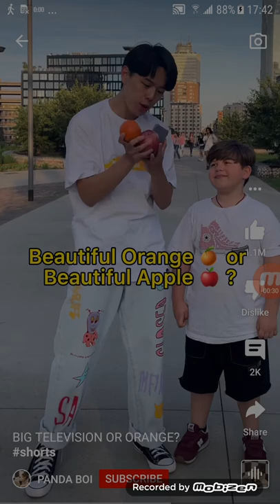くだものたろう2022年6月太郎（細野不二彦）くだものたろう 現世の武者もなかなか……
現世の武者もなかなか……また君に恋してる